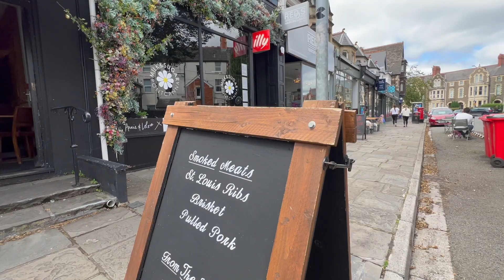Cathedral Road (10343806)